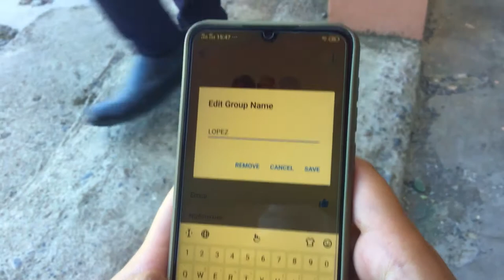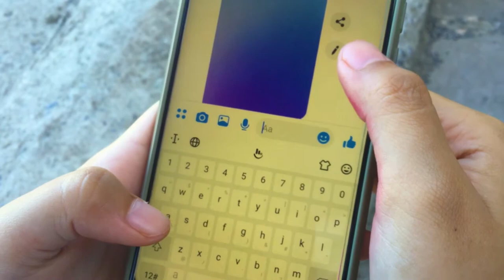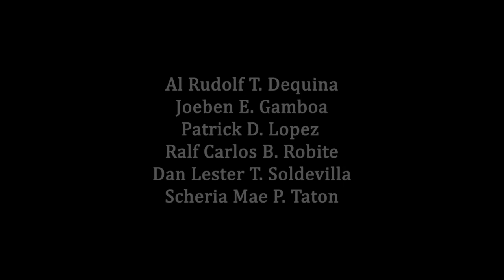Ugly kid beaten up by three handsome boys!! (An anti bullying video)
Stop bullying it may cause lives